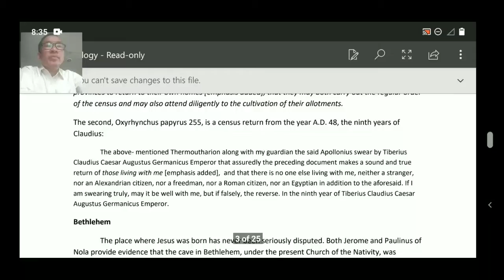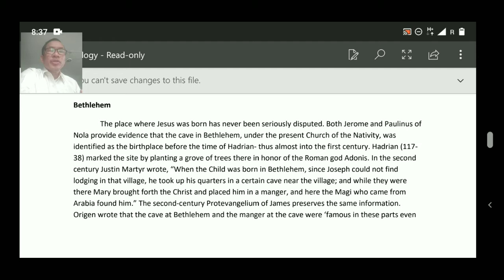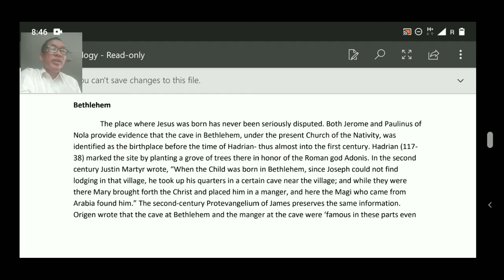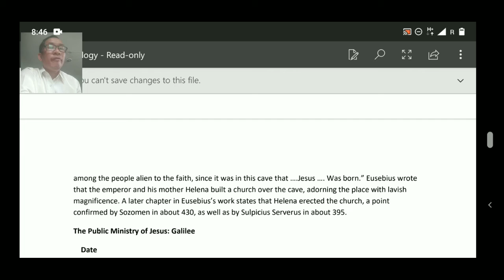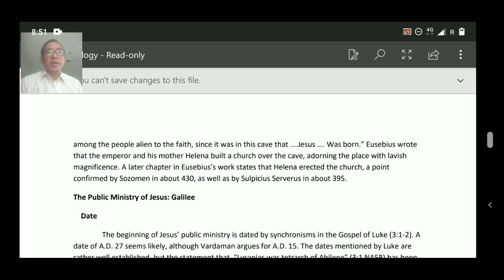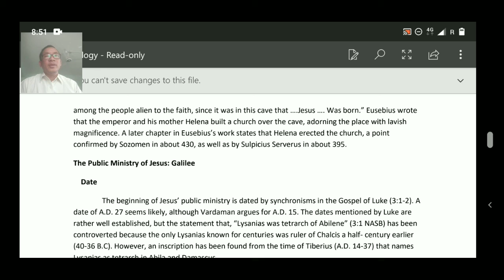N. T Archaeology (Course 1.3)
M.Div